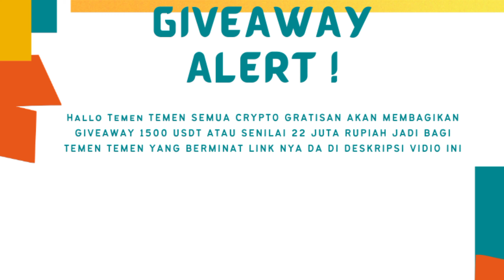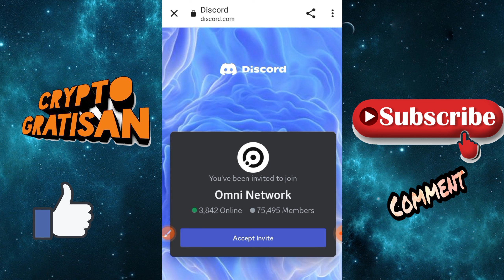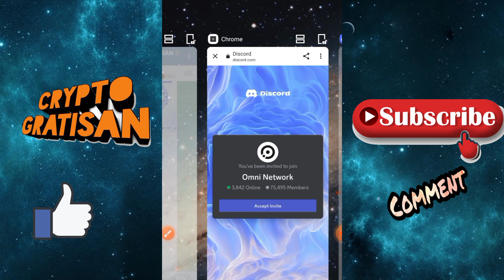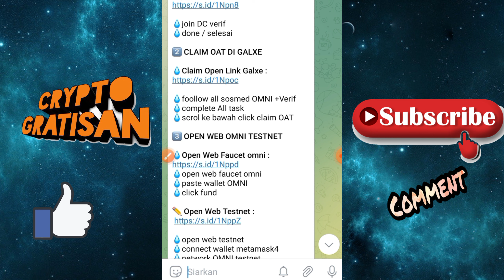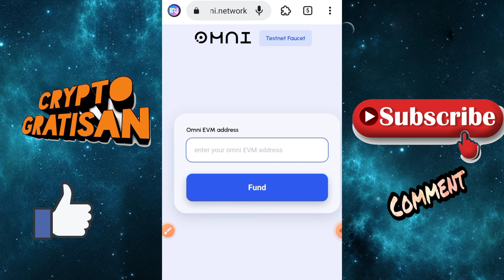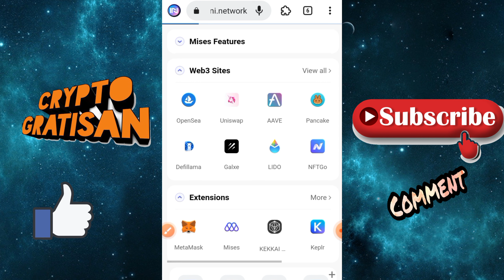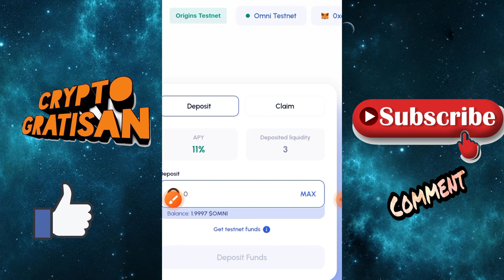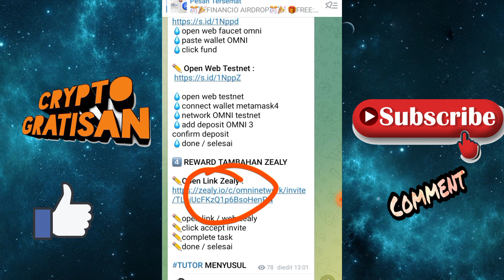TUTORIAL GAWEIN TESNET OMNI NETWORK BANG ! POTENSIAL JADI DUIT !